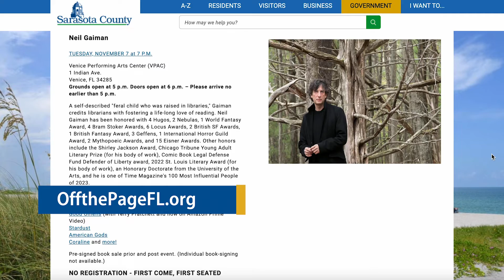SRQ&A: Off the Page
📚 Off the Page is here and we couldn't be more thrilled! 🎉

From now until Nov. 18, dive into a literary celebration with a calendar full of author talks, interactive activities, and much more. 📖✨

Renee DiPilato, Sarasota County Libraries and Historical Resources Director, answers a few burning questions in the very first SRQ&A!

Don't miss out on this exciting inaugural event!

🔗 Visit OffthePageFL.org or call 311 for more.